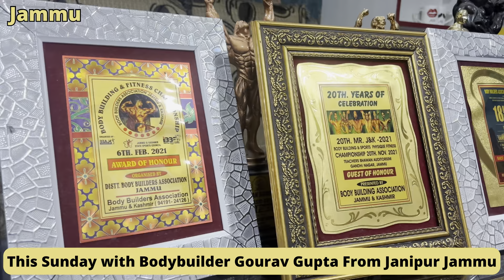Watch Interview || Gourav Gupta || Bodybuilder || Fitness Coach || From Janipur Jammu || Sunday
This Sunday with Bodybuilder Gourav Gupta From New Plot Jammu

Gym trainer
Gym coach
Jammu bodybuilders
Bodybuilder
Jammu bodybuilding
Bodybuilding
Gym protein
Gym best trainer
Gym motivation
Gym life
Bodybuilder coach
Best gym coach
Best gym trainer
India gyms
Jammu gym
Gym jammu
Skating
Skater
India skating
Jammu and Kashmir
Gym time
Gym started
Gym lover
Gym shorts
Gym status